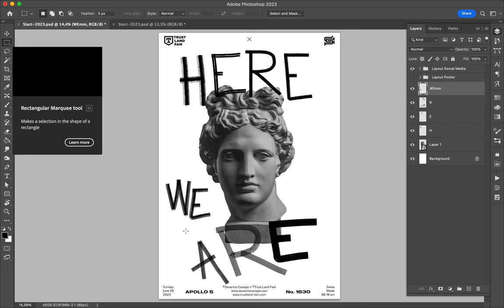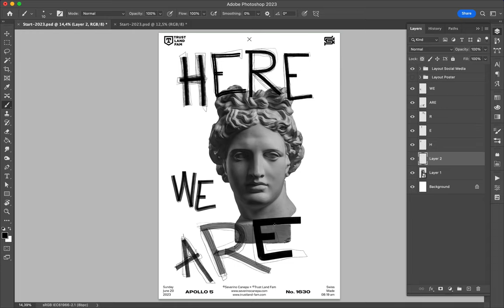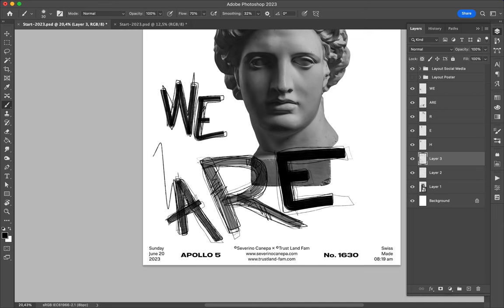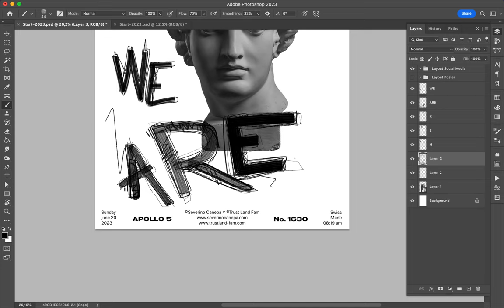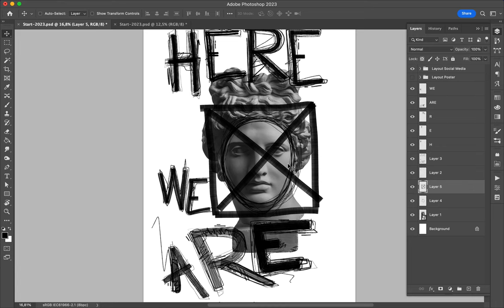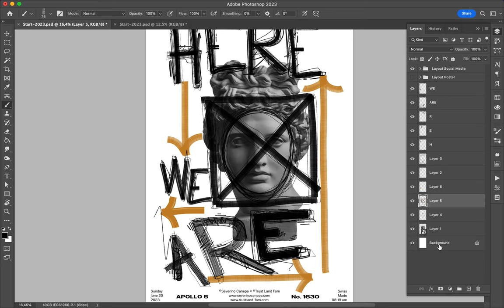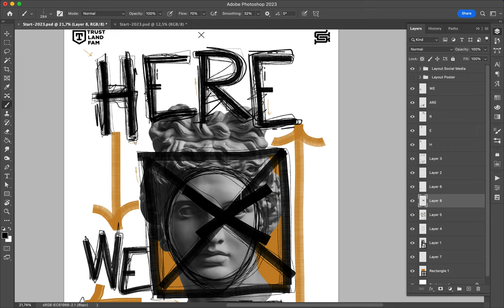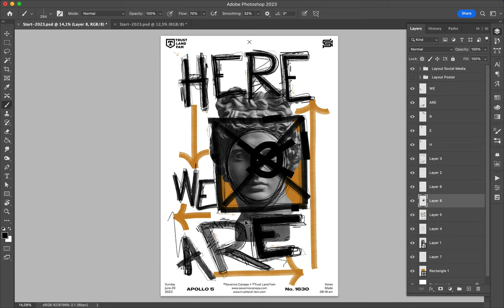Poster Speed Art 1630 Here We Are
One more handwriting style made with Apollo's statue.